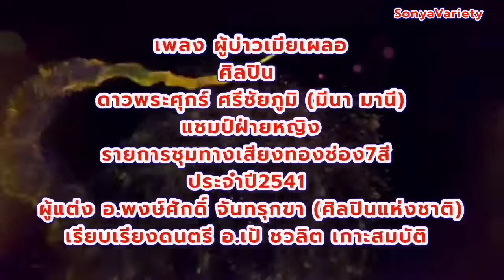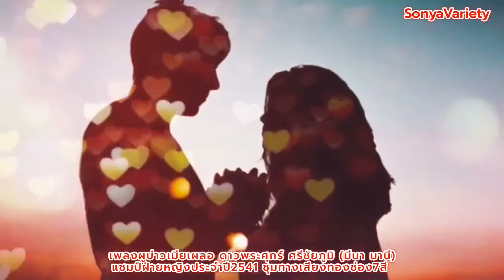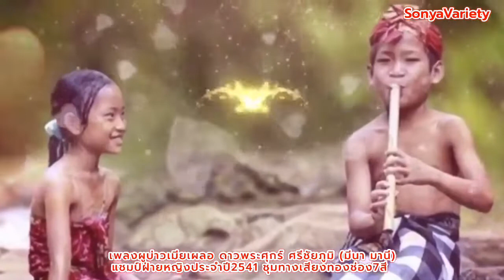เพลงผู้บ่าวเมียเผลอV18 ศิลปิน ดาวพระศุกร์ ศรีชัยภูมิ(มีนา มานี) ชุดไปนำแหน่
เพลงผู้บ่าวเมียเผลอV18 ศิลปิน ดาวพระศุกร์ ศรีชัยภูมิ(มีนา มานี)@SONYAVARIETYOFFICIAL
เพลงผู้บ่าวเมียเผลอV18ศิลปินดาวพระศุกร์ศรีชัยภูมิ(มีนา มานี) ชุดไปนำแหน่